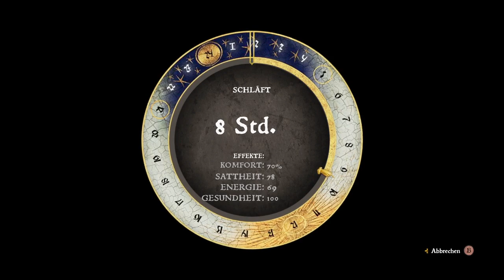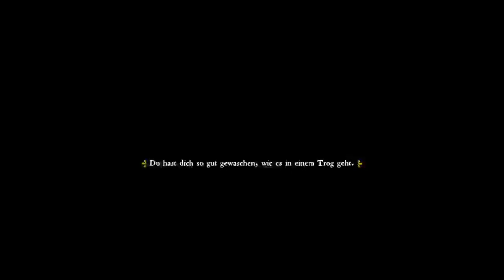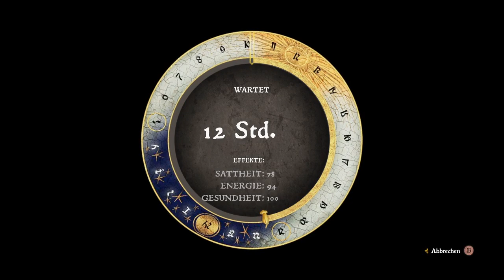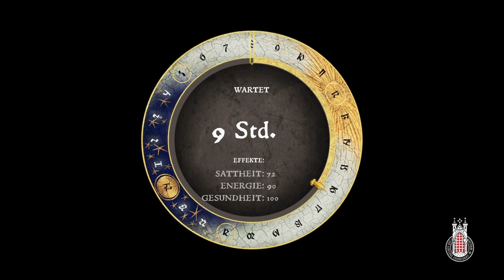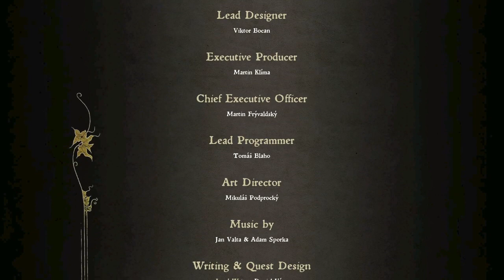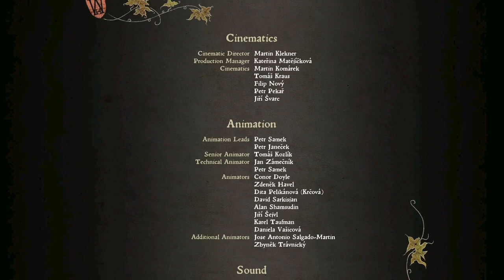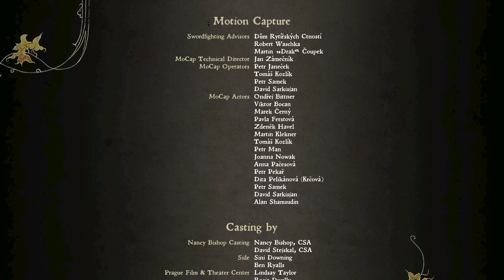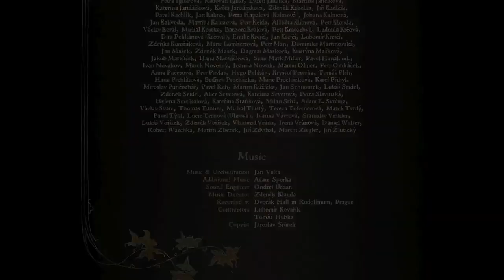Kingdom Come Deliverance (17)